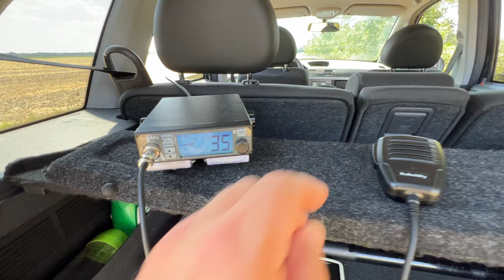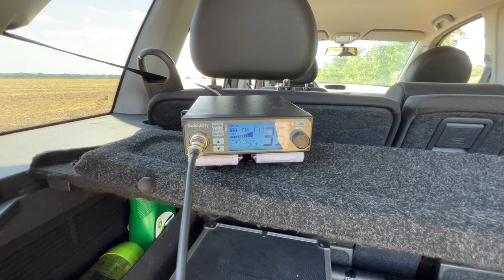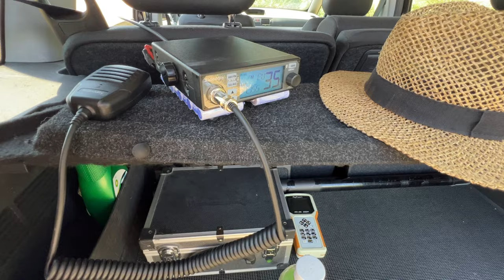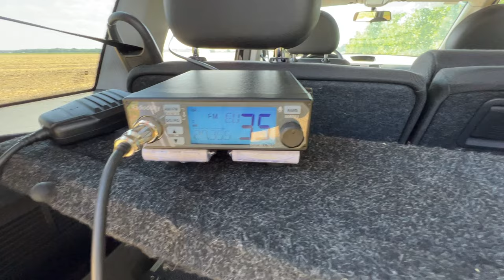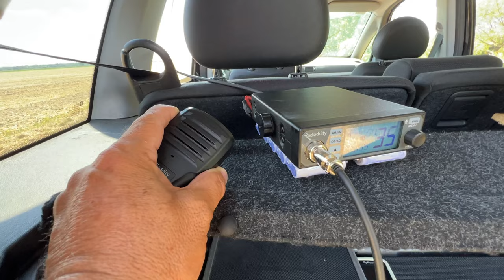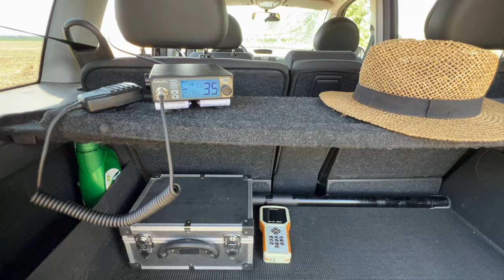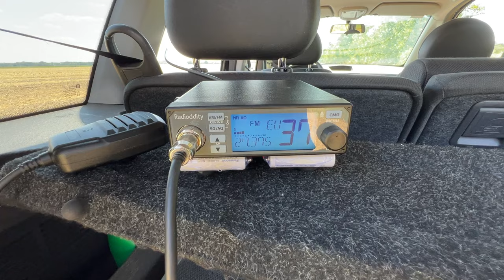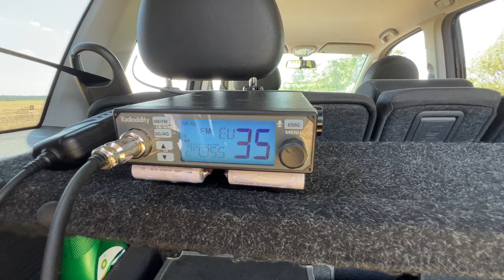Der Dachträgerfunker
Heute ausnahmsweise nicht mit dem E-Bike, den Öffis oder der Bahn sondern mit meinem 14 Jahre alten KFZ. Am Heimweg durchs Marchfeld hab ich zufällig ein etwas abgelegenes Plätzchen gefunden wo ein Funkstop lohnend erschien ... und Bingo, aber seht selbst 🙂

Eure durchlauchte Inkompetenz die Vespa_300 (Experten sind andere) 😜

PS: Höhe ist durch nichts zu ersetzen, außer durch Höhe, jeder Zentimeter zählt (ist wie in der Liebe 😉) ... deswegen habe ich den 12,40m hohen Mast oben noch um 50cm verlängert (mit einem übergebliebenen dünnen Askari-Element). Und den ganzen GFK-Mast dann auch noch kurzerhand (wieder mal) auf den KFZ-Dachträger geschnallt (ergibt dann in Summe eine Antennenspitzenhöhe von 14,7m über Grund 🙂)